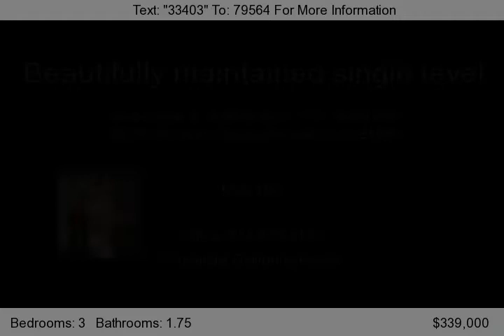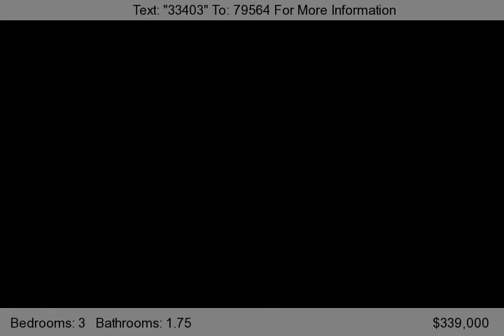19838 Vanowen Street, Winnetka, CA 91306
Beautifully maintained single level home featuring vaulted wood beam ceilings in family room and a floor to ceiling custom Stone fireplace. New vinyl flooring in both kitchen and family room add freshness and appeal. Generous sized kitchen with custom cabinets and creamy white tile counters are perfect for family gatherings. A large breakfast bar opens onto the family room. The formal dinin...